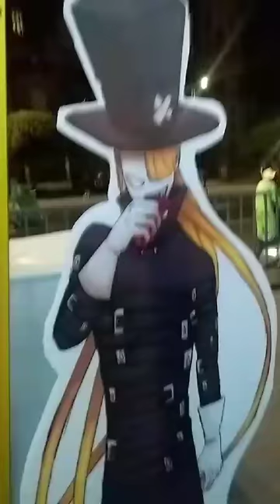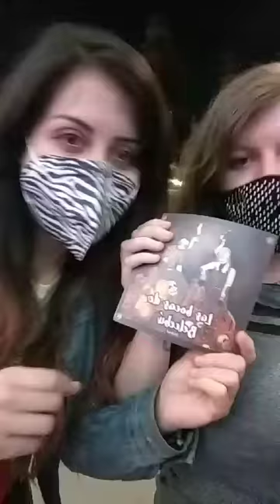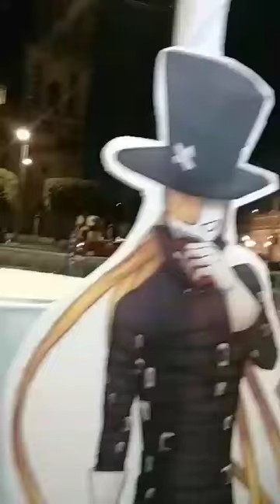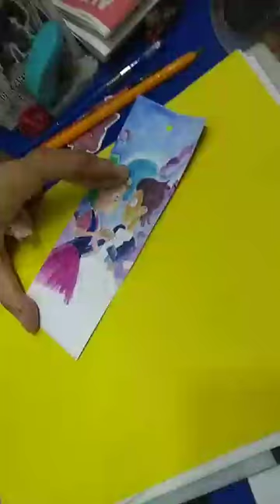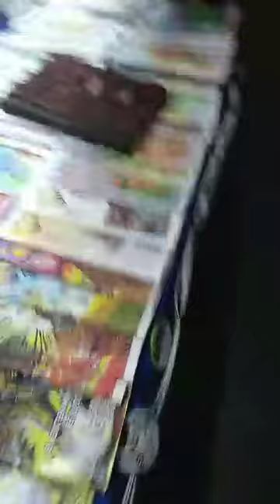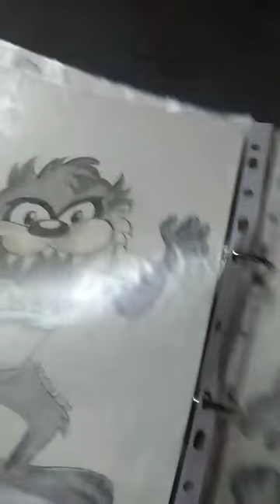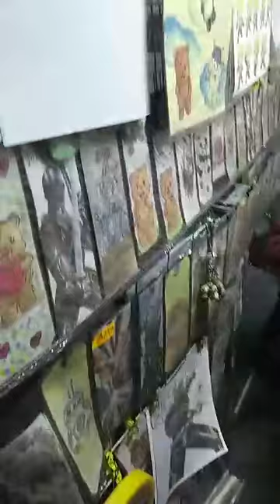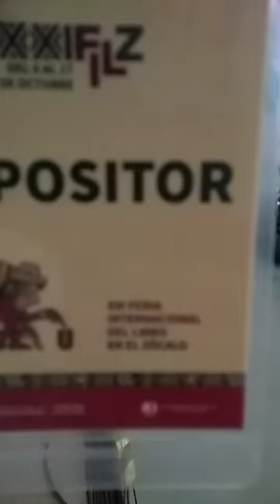Feria del libro venta nocturna